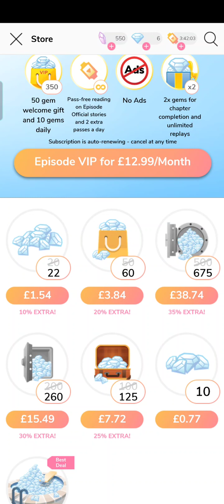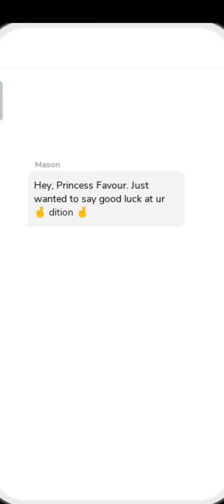E-Girl 👩🏾‍🎤|Episode|Pt.5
~Socials~